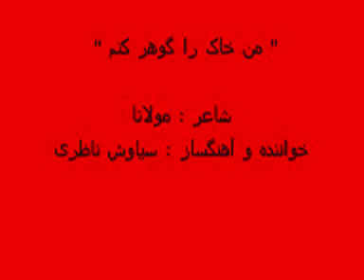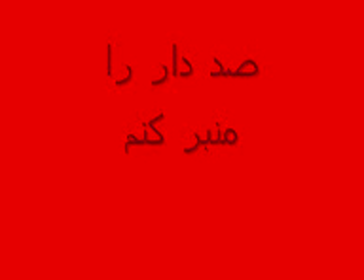Khaak raa gohar konam by siavash nazeri خاک را گوهر کنم ، سیاوش ناظری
nazeri nazeri nazeri nazeri nazeri nazeri nazeri nazeri nazeri nazeri nazeri nazeri nazeri nazeri nazeri
siavash siavash siavash siavash siavash siavash siavash siavash siavash siavash siavash siavash
ناظری ناظری ناظری ناظری ناظری ناظری ناظری ناظری ناظری ناظری ناظری ناظری ناظری ناظری ناظری ناظری ناظری ناظری
سیاوش سیاوش سیاوش سیاوش سیاوش سیاوش سیاوش سیاوش سیاوش سیاوش سیاوش سیاوش سیاوش سیاوش سیاوش سیاوش سیاوش سیاوش